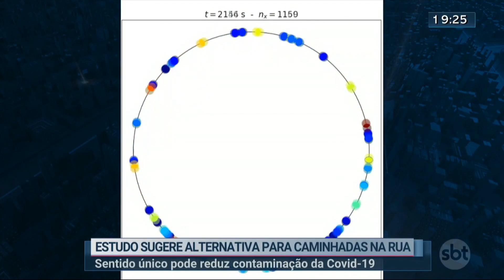Direção ao caminhar na rua pode reduzir contaminação | Jornal SBT Brasília 29/05/2020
Jornal SBT Brasília